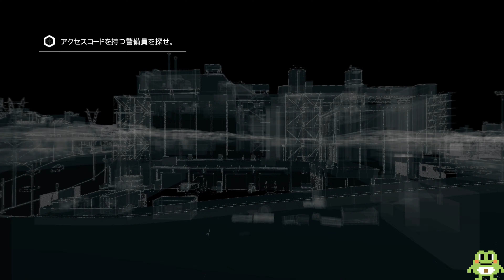4K🐤Watch Dogs #11🐸高画質でctOSに完全ステルスで潜り込む！ハヤニーの「ウォッチドッグス1」【もずとはゃにぇ】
【番組内容】
PC版ウォッチドッグスを高画質4K60FPSで実況していくシリーズです！感想コメントなどいただけるととてもとてもうれしいです！よろしくお願いいたします！

対応機種／PC、PlayStation 3、PlayStation 4、Xbox 360、Xbox One、Wii U
対応人数／1人
発売日／2014年6月26日
CERO／Z（18才以上のみ対象）

【当チャンネル注意事項など】
・初見プレイの発見する楽しみを損なうようなネタバレやアドバイス（○○使わないの？○○取らないの？など）、他のリスナーの方が不快に思うようなコメントはお控えください。・フレンド依頼などは、特別な場合を除きお断りさせていただいておりますのでご了承ください。
・酷い暴言や、一緒にプレイしている方への中傷、他のリスナーが不快に思うであろうコメントはお控えください。
・ゲームと関係のない雑談は適度ならOKですが、長くならないようにお願いします。
・放送内で使用しているBGMはすべてフリー音源です。

▼もずとはゃにぇ応援コミュニティURL
BAND（リスナー参加型ファンコミュニティ）